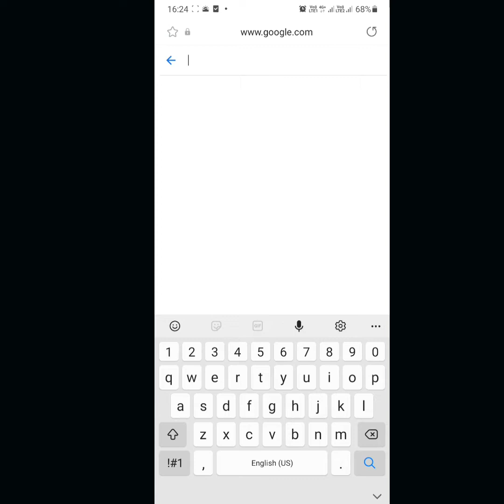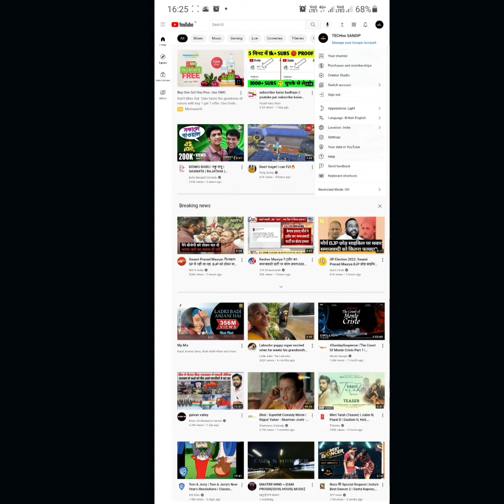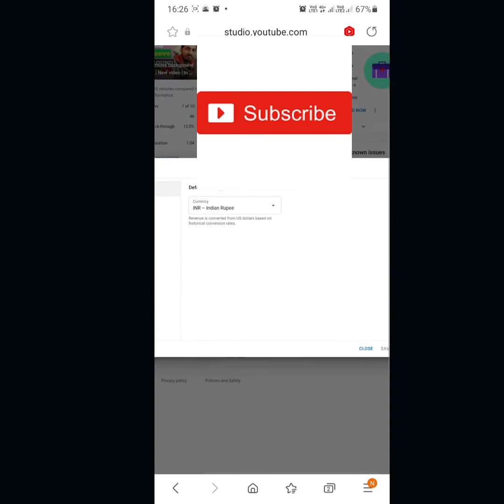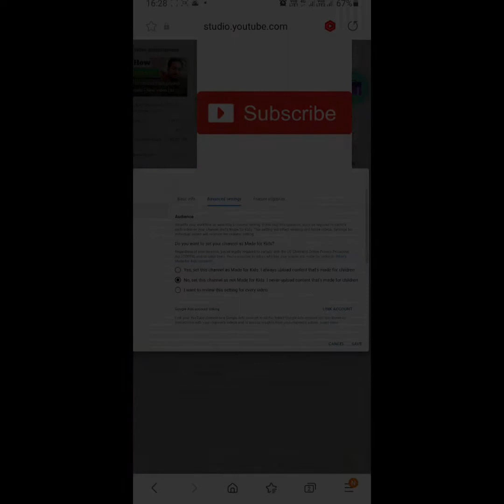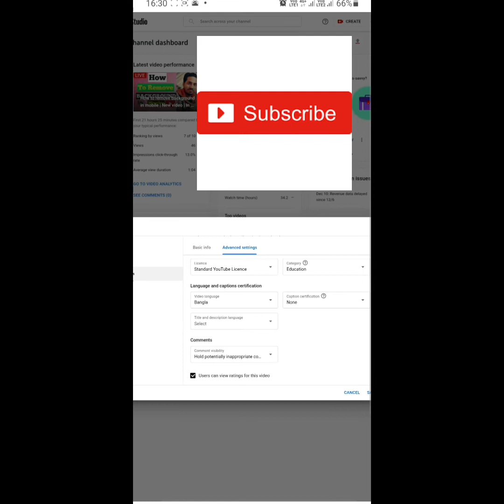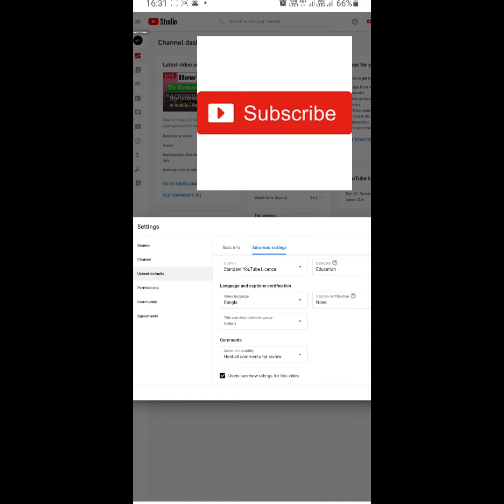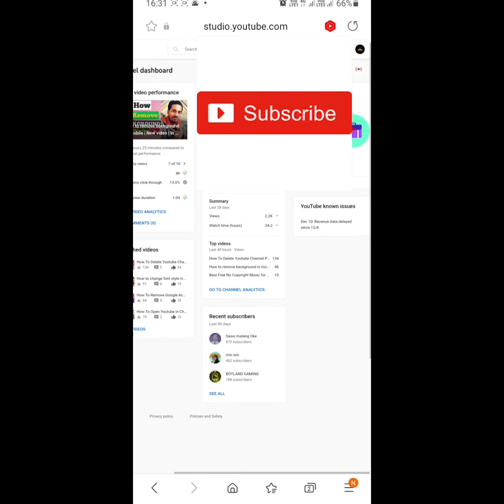Youtube Channel Setting Kaise Karain in 2022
Youtube Channel ki kore setting korte hoi ai video te setai por por dekhiachi ai setting gulo korle khb easyly grow korbe channel subscriber and view dutoi khb valo asbe